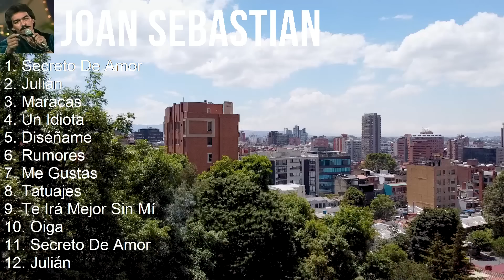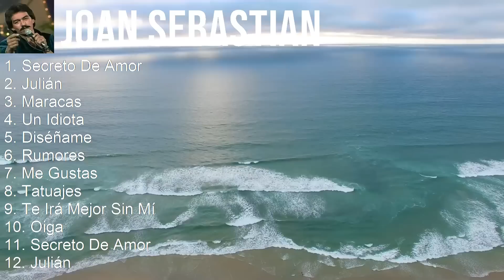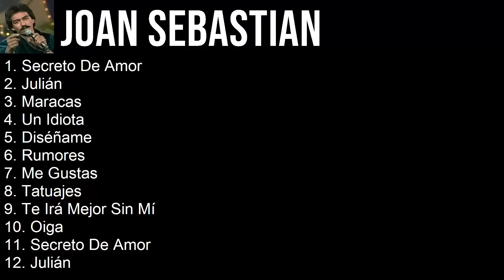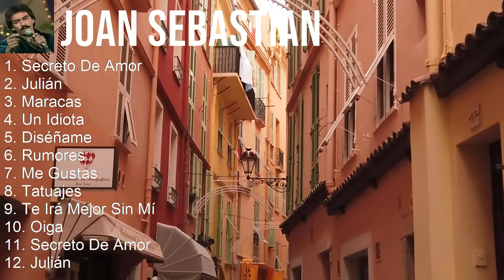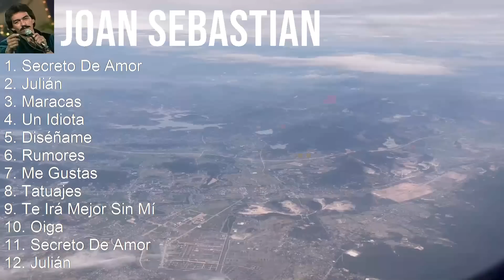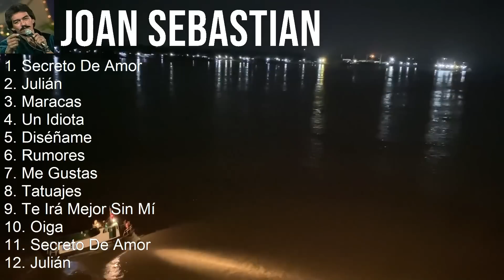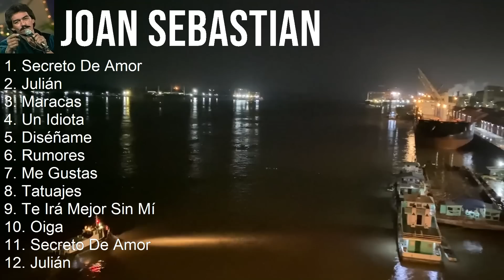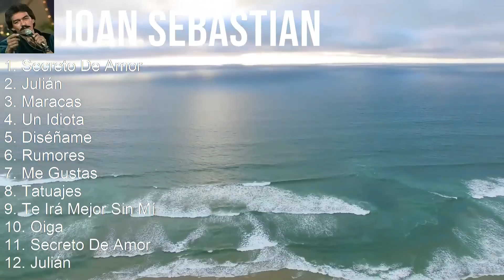Joan Sebastian 2023 - 10 Grandes Exitos - Secreto De Amor, Julián, Maracas, Un Idiota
[00:00:00] - 01. Secreto De Amor
[00:04:29] - 02. Julián
[00:07:36] - 03. Maracas
[00:10:42] - 04. Un Idiota
[00:13:50] - 05. Secreto De Amor
[00:18:19] - 06. Julián
[00:21:26] - 07. Maracas
[00:24:32] - 08. Un Idiota
[00:27:40] - 09. Maracas